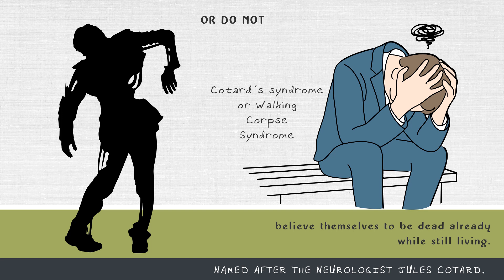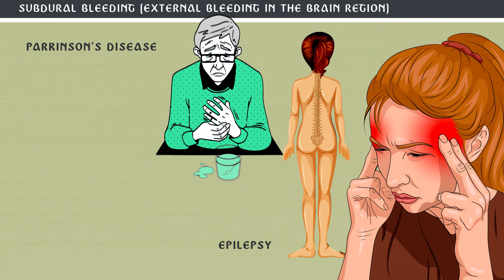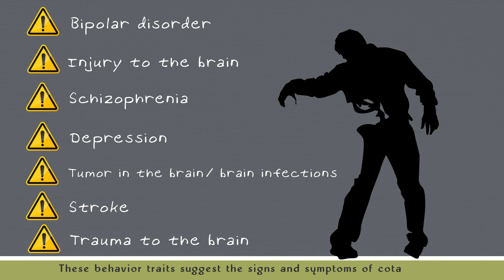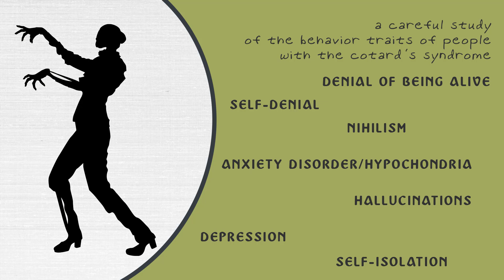Cotard Delusion (Syndrome) EXPLAINED: A Rare Mental Disorder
The Cotard syndrome / delusion is a rare mental condition, and very few people understand what it truly means.  This will explain what it is, its causes, symptoms, and treatment.

• Debruyne H, Portzky M, Peremans K, Audenaert K. Cotard's syndrome. Mind Brain. 2011; 2:67–72. [Google Scholar]
• Berrios GE, Luque R. Cotard's syndrome: Analysis of 100 cases. Acta Psychiatr Scand. 1995; 91:185–8. [PubMed] [Google Scholar]
• Bhatia MS, Agrawal P, Malik SC. Cotard syndrome in migraine (a case report) Indian J Med Sci. 1993;47:152–3. [PubMed] [Google Scholar]